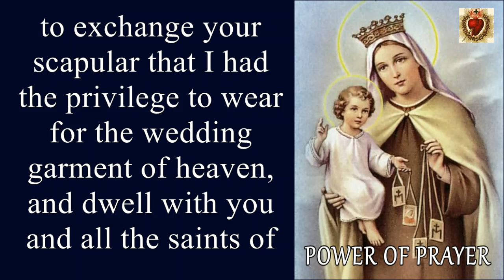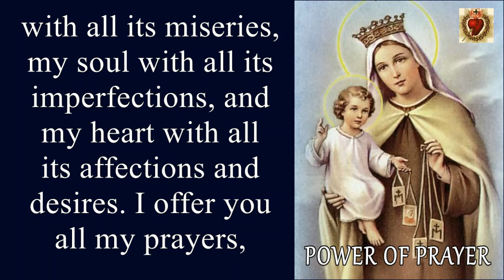NOVENA TO OUR LADY OF MOUNT CARMEL | 9 CONSECUTIVE DAYS | POWER OF PRAYER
The feast of Our Lady of Mount Carmel was first instituted in the late 14th century in commemoration of the approval of the rule of the Carmelite Order a hundred years earlier. According to legend, a religious community was established even before the time of Christ on Mount Carmel. This is the mountain overlooking the Mediterranean Sea on which the prophet Elijah successfully challenged the priests of Baal and won the people to the true God. The feast of Our Lady of Mount Carmel entered the Calendar of the universal Church in the early 18th century.

Although there is no historical evidence for the pre-Christian Carmelite community, references in the 12th century record a community of monks on the holy mountain. Despite continual difficulties, the community built a monastery and church dedicated to the Virgin Mary on Mount Carmel in 1263. Saint Louis, King of France, had visited Mount Carmel in 1254, and brought back six French hermits for whom he built a convent near Paris. Mount Carmel was taken by the Saracens in 1291, and the brothers were killed and the convent burned. The spread of the Carmelites in Europe is largely attributable to the work of Saint Simon Stock (1247-65). The Carmelite Order was formally approved in 1274 at the Council of Lyon.

Among the best known Carmelites today are two women: Saint Theresa of Jesus (Theresa of Avila – 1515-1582) who despite many difficulties reformed the Carmelite Order (the Discalced Carmelites); and Saint Edith Stein (Theresa Benedicta of the Cross – 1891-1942), a Jewish convert and philosophy professor, who was killed at Auschwitz, canonized in 1998, and proclaimed “co-patroness” of Europe in 1999.

Novena to Our Lady of Mount Carmel. Pious Lady of Mount Carmel, protectress of all those who suffer and those who purify themselves to participate in heavenly joy, hear our prayers.

Pray this prayer for 9 consecutive days.

Hi, welcome to my POWER OF PRAYER youtube channel.

with 35K+ followers. Join us for daily prayers.

Video: No Copyright Videos. All videos are created by POWER OF PRAYER.
Audio: Owner of POWER OF PRAYER Channel (this channel).

* NO COPYRIGHT ALLOWED *